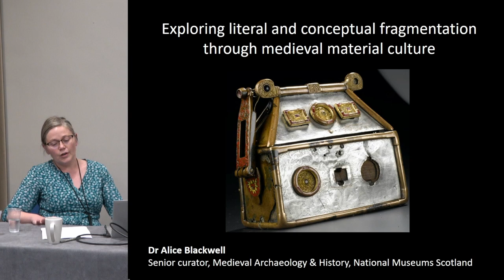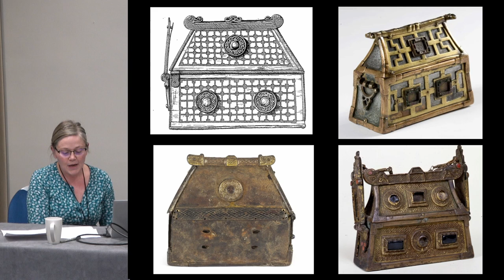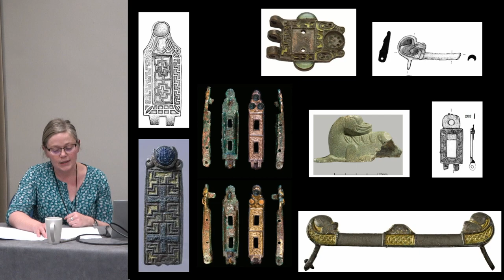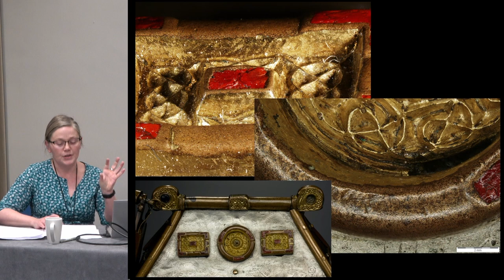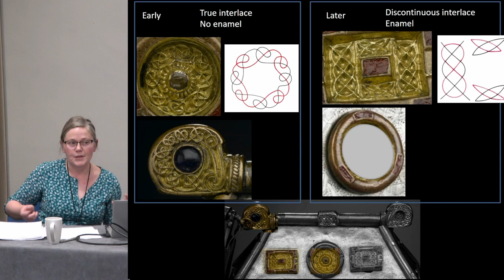Exploring literal and conceptual fragmentation through medieval material culture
Alice Blackwell (National Museums Scotland)

This paper will explore meaning-rich fragmentation in a medieval context and suggest that
relevant theoretical frameworks may be enriched by thinking about different kinds of
deconstruction. The breaking and remaking of Christian reliquaries provide one opportunity –
viewing things like the Monymusk reliquary not as one object but as many separate
components enables phasing to be detected, phasing that in some instances both crystalises and
elaborates earlier versions of the object. The enchainment here is between multiples versions
of the same object, along with the personal and institutional histories associated with them that
are less easy to access. The multivalency of early Christian imagery also provides an alternative
perspective on fragmentation. Much as hybridity/entanglement might either be physical (in
changes to an object that demonstrate new meaning) or social (wherein an unchanged object is
given new meaning through its changed conception or use), so might fragmentation be literal
or conceptual. The unravelling of layered motifs requires a mental deconstruction of image and
provides opportunities for multiple, simultaneous reconstructions within the mind.